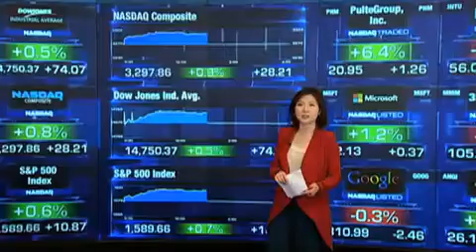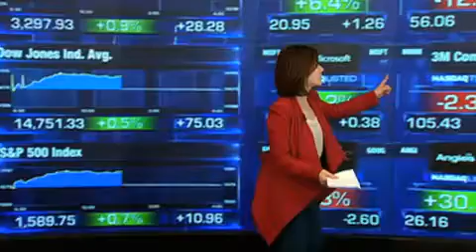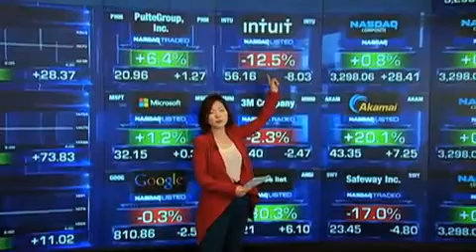4月25日，本周首次失业数据改善，美股上涨